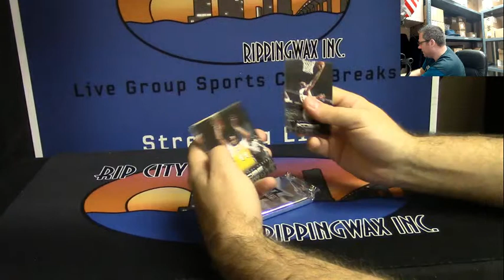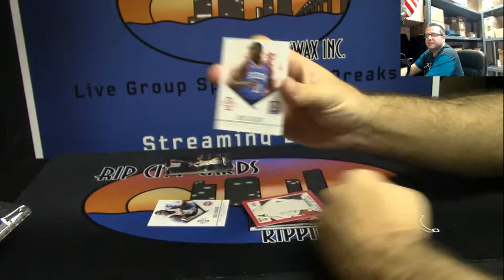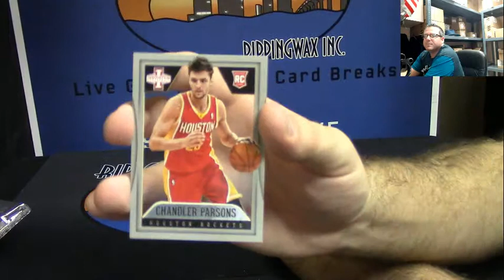2012 13 Panini Innovation Basketball 1 Box Personal Break for Josh